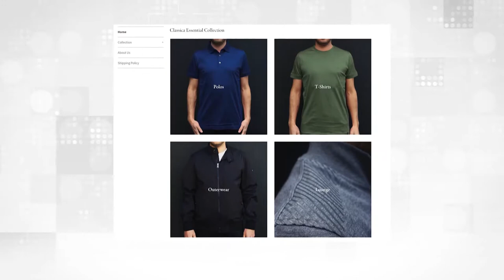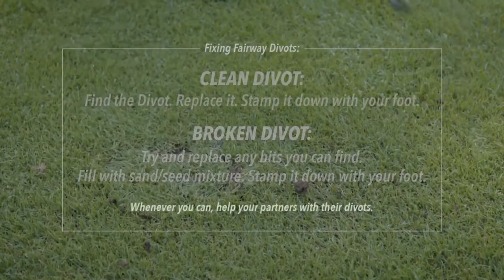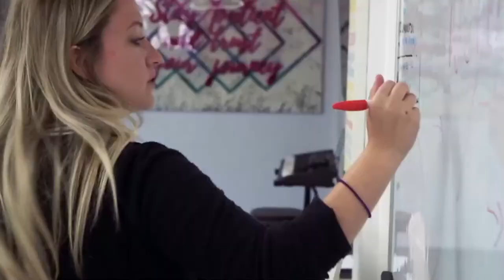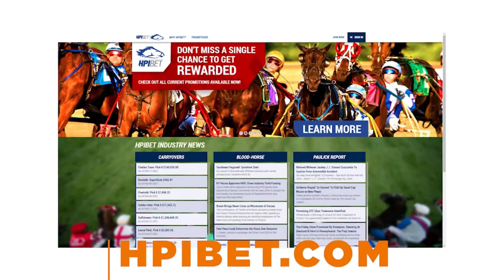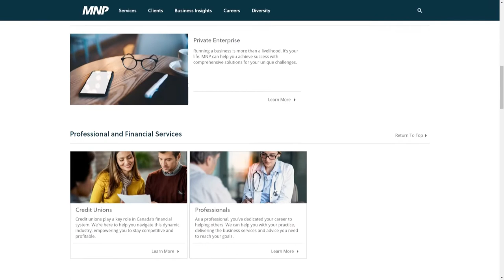Joe Tilley's Great Canadian Sports Show - Ep. 51 - Breeders Cup - Sandy Hawley and Jason Portuondo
Thank you to all our incredible sponsors for making this great Canadian sports show happen:
 - ClubLink
clublink.ca
 - COSA TV
 - Addiction Rehab Toronto
addictionrehabtoronto.ca
- MNP Accounting